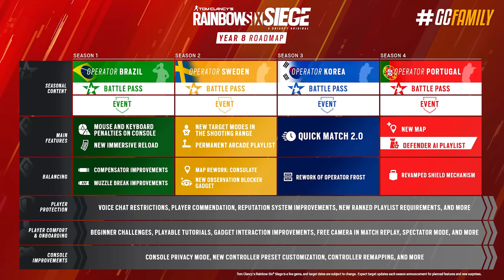TUDO que MUDOU com a OPERAÇÃO HEAVY METTLE! *Adeus Modo Casual?* - Rainbow Six: Siege Y8S3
E estamos retornando à coreia do sul com a nova atacante, apelidada de Ram. A convite da Ubisoft Brasil eu pude conferir antecipadamente a nova operação Heavy Mettle - ou Ímpeto forte no nosso belo português tupiniquim né. Essa temporada foca bastante em balanceamentos, modos de jogo, o novo sistema de tutoriais, sistema de condecoração e diversas mudanças de qualidade de vida, incluindo até mesmo a Gestão de Squad finalmente olha só! A nova operação chega hoje no TTS, e dia 29 de Agosto oficialmente em todas plataformas.

► Capítulos
00:00 Introdução
00:35 1. Novo pacote Elite
01:36 2. Balanceamentos
06:40 3. Nova atacante, Ram
09:16 4. Modos de jogo
11:16  5. Mapa torre atualizado
11:46 6. Novas mecânicas
12:42 7. Passe de batalha
13:08 8. Sistema de condecoração (Novo)
14:23 9. Mudanças de qualidade de vida
16:40 Fechamento